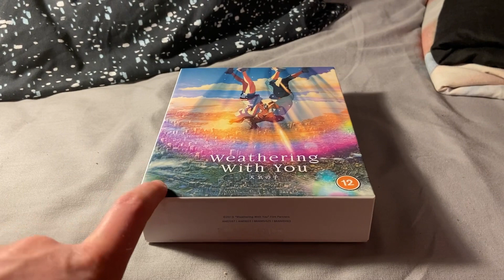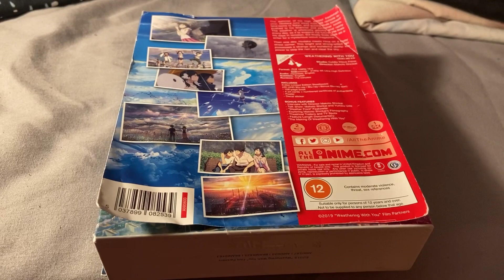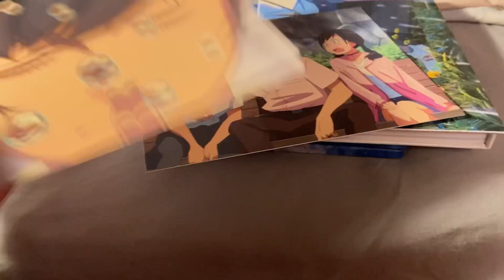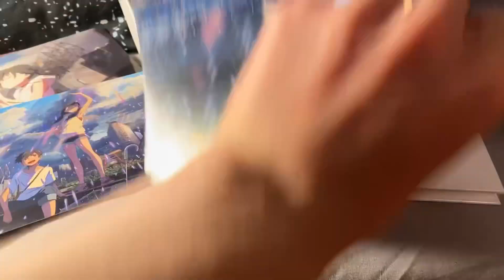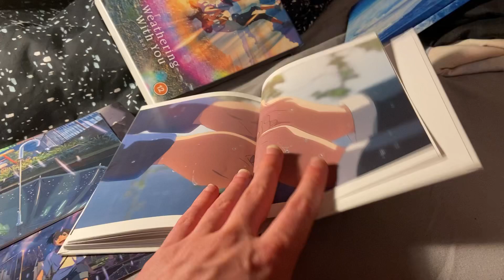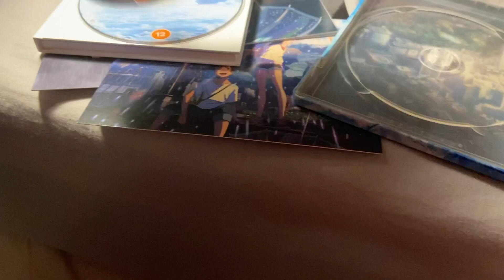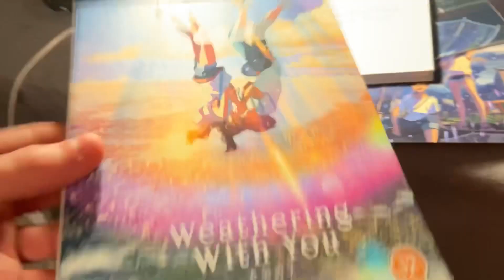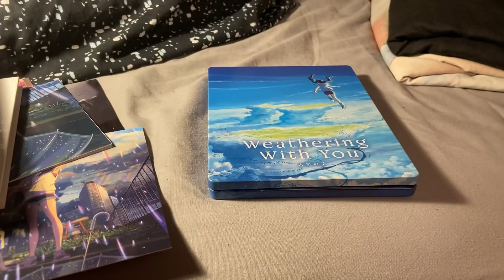Weathering With You 4K UHD + Blu-Ray Deluxe Edition Unboxing (UK)